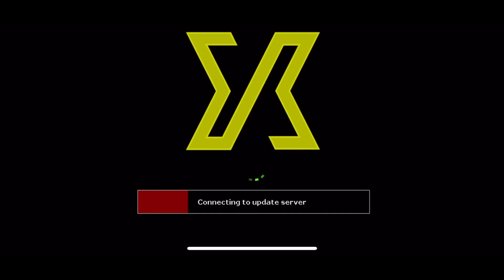Hard work pays off (Ironfficient #29) - Fishing 2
Welcome to my ironman series where I will attempt to max an account, one 99 at a time!

The Rules:
1. I can only level one skill at a time
2. I can move on to a new skill once 99 has been achieved in the previous skill
3. Ironman Mode - Everything has to be gathered/made/crafted/killed by me!